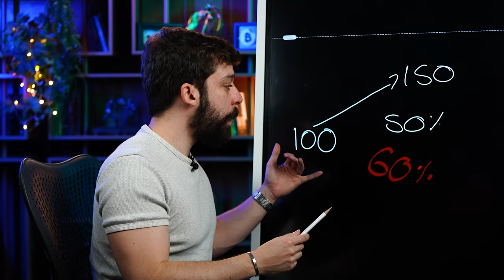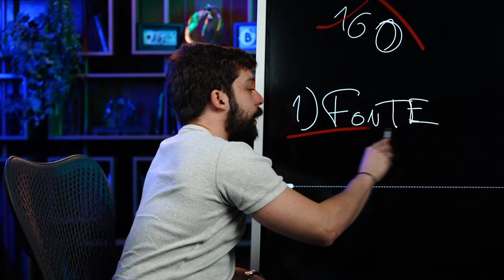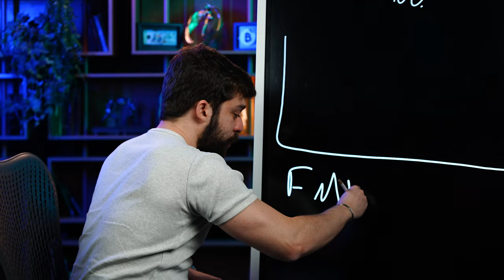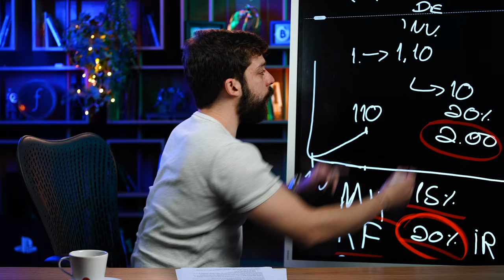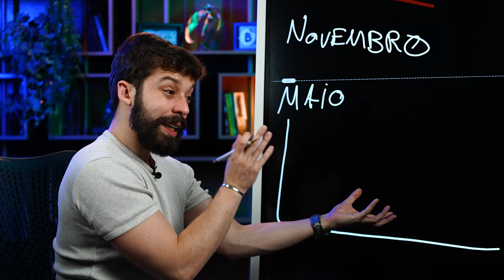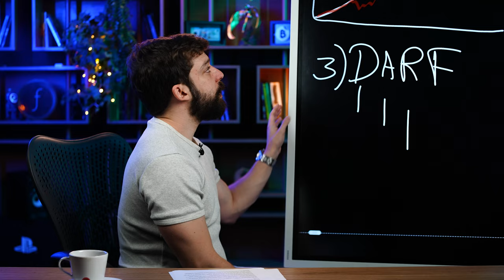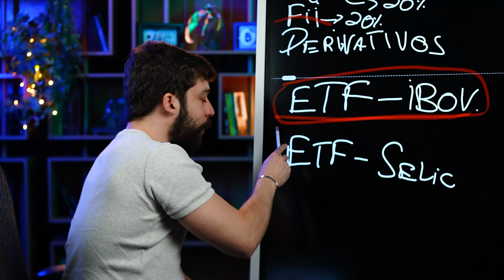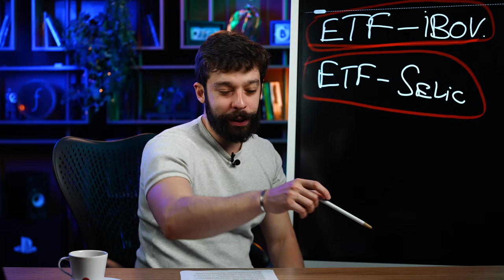COMO DECLARAR MEUS INVESTIMENTOS? | GUIA BÁSICO DO IMPOSTO DE RENDA 2023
➡️ Invista melhor, conheça a maior plataforma de educação financeira do Brasil

O pagamento de Imposto de Renda é obrigatório em diversas situações e garante que o contribuinte se mantenha em dia com a Receita Federal.

No caso dos investimentos, a cobrança pode acontecer de diferentes maneiras, e é sobre isso que falaremos no video de hoje.

Existem 3 maneiras principais de arrecadação, são elas:

- 1) Tributação na fonte
- 2) Come-cotas
- 3) DARF

No vídeo de hoje o Gui Cadonhotto vai explicar cada uma delas, qual a alíquota de cada uma e como/quando acontecem as arrecadações.